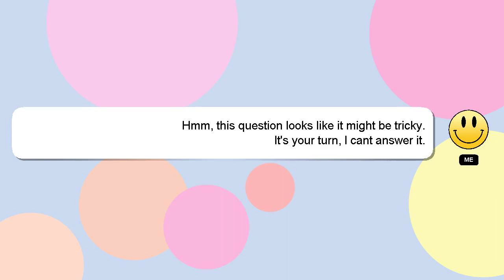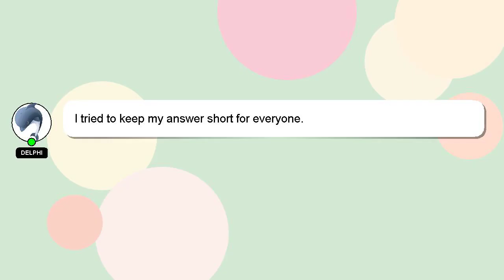Django : Error: Could not import settings 'mysite.settings' after setting up virtualenv for Django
not Error: Django virtualenv up Django 'mysite.settings' setting after : settings for Could import